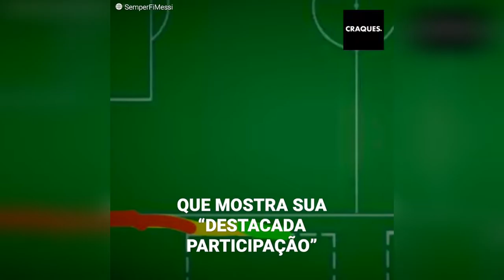CR7 x Manchester United: A relação não dá mais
Cristiano Ronaldo continua com problemas em Manchester. A equipe de Ten Hag realizou sua melhor performance, mas seu máximo referente não foi considerado. Esse fato evidenciou a irritação de CR7, que não esperou o fim do jogo e partiu para os vestiários. Essa atitude significou perder uma importante partida e piora cada vez mais sua relação com o clube.